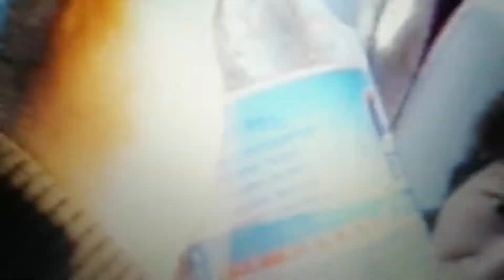ฮาบิ้น​ 2509